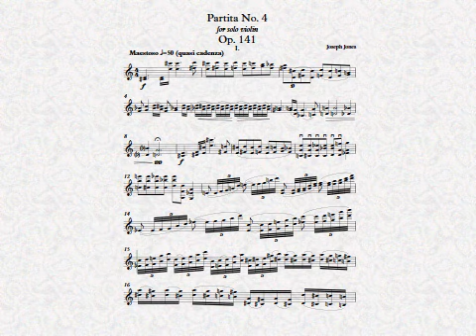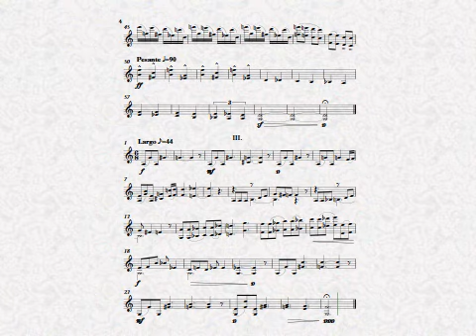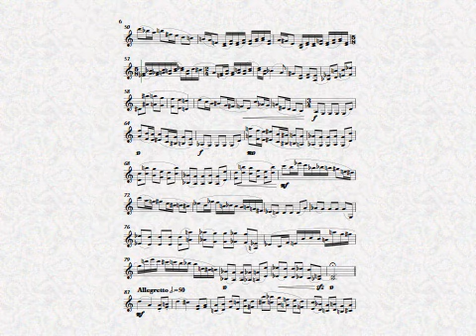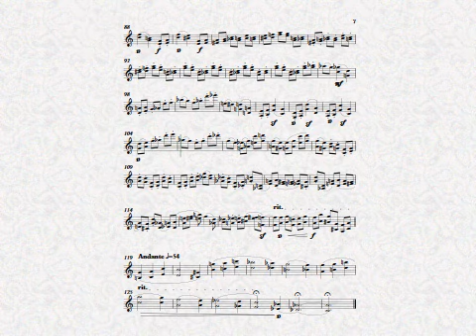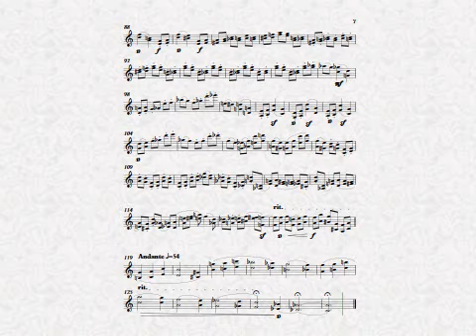Joseph Jones - Partita No. 4 for Solo Violin, Op. 141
A 4 movement partita for solo violin.